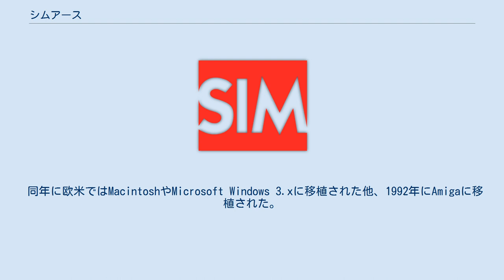シムアース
PC-9800シリーズ用ゲームソフト
『シムアース』 (SimEarth) は、1990年にアメリカ合衆国のマクシスから発売されたPC/AT互換機用ライフシミュレーションゲーム。
 同社の『シムシリーズ』の第2作目。
地形・大気・生物・文明などを操作し惑星を育てる事を目的としている。
ジェームズ・ラヴロックのガイア理論や大陸移動説、進化論などを基に製作されている。
 開発はマクシスが行い、ゲーム・デザインは後に『シムシティ2000』（1993年）を手掛けたフレッド・ハスラムと『バンゲリングベイ』（1984年）を手掛けたウィル・ライトが担当している。
 同年に欧米ではMacintoshやMicrosoft Windows 3.xに移植された他、1992年にAmigaに移植された。
日本では1991年にPC-9801およびスーパーファミコン版、1992年にX68000版がイマジニアから、1993年にPCエンジンSUPER CD-ROM2版がハドソン、メガCD版がセガから発売された。
PCエンジン版は2009年にWii用ソフトとしてバーチャルコンソールで配信された。
 前作『シムシティ』（1989年）が街を育てるゲームだったのに対し、本作は惑星を育てるゲーム。
プレーヤーは神となって惑星上の様々な問題と課題を攻略していく。
システムは大陸移動説や進化論などの科学理論と、地球を一つの生命体と捉える作者ジェームズ・ラヴロックのガイア理論に基づいてつくられている。
また、地球物理学、地質学、生物学などの様々な分野の知識が応用されている。
 惑星環境を構成する要素は、地形・大気・生物・文明など多岐にわたり、それぞれが環境形成に大きく関係している。
プレーヤーは刻一刻と変化する環境に対し、直接惑星に手を加えたり、各種パラメータを調整したりしながら対応する。
惑星はコントロール次第でどのようにでも変えることができ、生命豊かな星にすることもできれば、生物が全くいない死の星にすることも可能である。
 本作では使用エネルギーの単位としてΩ（オメガ）が使われている。
Ωは惑星をコントロールするために必要なものであり、Ωがなければ惑星に対して何もできない。
実験モードでは無限に使えるが、それ以外の難易度では有限となっており、Ωを貯めるには時間の経過を待たなければならない。
 スーパーファミコン版の表現に準ずる。
 1から惑星を創るモード。
マグマだらけの星に雨が降って海ができ単細胞生物が誕生し……といった星の成り立ちをそのまま体験できるモード。
惑星の進化度合いに応じた4つのタイムスケール（下記参照）から選択して始められる。
タイムスケールごとに時間の進行スピードが異なり、発展が進むにつれて遅くなっていく。
一定基準を満たせば次のタイムスケールに移行し、文明が極度に発達するとエクソダス（惑星からの移住）が発生し宇宙へ移民してしまい、残った生物がまた進化して文明を持ち…という事の繰り返し。
100億年経つと太陽が寿命を迎え巨大化してしまい、すべてを燃やし尽くすので、強いて言うならそれがゲームオーバーとなる。
 ミッションをクリアしていくモード。
シナリオは全8つ。
 PCエンジン版及びメガCD版ではシナリオのひとつ。
ガイア理論で紹介された思考実験モデル「デイジーワールド」をシミュレートするモード。
公式攻略本には買ったばかりの人が遊ぶべきものではないと書いてある。
このモードではデイジー以外の植物を配置することができず、生物を配置してもすぐに死滅する（ただし、ロボットは生き残ることがある）。
 各シナリオにはそれぞれトレジャーボックスが一つずつある。
最初から存在する場合と一定条件を満たすと登場する場合がある。
 トレジャーボックスはマップモードの分類（目マークのアイコン）で、「ぶんめい」を選択すると、テラフォーマでない黒い点が一つ見つけることができる。
これをエディットモードにおいて、黄色い箱を「ちょうさ」で調べると、トレジャーボックスを開けることができる。
 トレジャーボックスは見つけなくてもクリアは可能。
 ゲーム誌『ファミコン通信』の「クロスレビュー」では合計24点（満40点）、『ファミリーコンピュータMagazi...